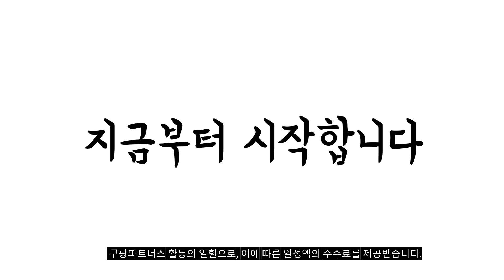2024년 완전최고 휴대용칫솔살균기 추천순위 TOP10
❤️❤️❤️ 휴대용칫솔살균기 구매 가격 평점 리뷰 정리해 봤어요! ❤️❤️❤️
[00:06]
10위. 퓨리앙 휴대용 칫솔살균기 PURIANG UV-C LED USB [11,900원]

[00:11]
9위. 유토렉스 그레이스 충전식 UV C LED 휴대용 [19,800원]

[00:17]
8위. 프리쉐 UV LED 휴대용 칫솔살균기 PA-TS700 파스텔 [13,470원]

[00:22]
7위. 한샘 USB 충전식 UV C LED 휴대용 [14,400원]

[00:28]
6위. 파올로 칫솔살균기 휴대용 LED 충전식 UV-C 블랙 [9,900원]

[00:33]
5위. 카카오프렌즈 휴대용 칫솔살균기 KFTS-APK-001 어피치 [15,700원]

[00:39]
4위. 홈플래닛 UVC-LED 충전식 휴대용 칫솔살균기 (자석 탈착 [17,990원]

[00:44]
3위. 아이리버 휴대용 칫솔살균기 TBS-100 S2 화이트 [19,780원]

[00:50]
2위. 한샘 USB 충전식 UV C LED 휴대용 [14,400원]

[00:55]
1위. 프리쉐 UV LED 휴대용 칫솔살균기 PA-TS700 파스텔 [13,470원]